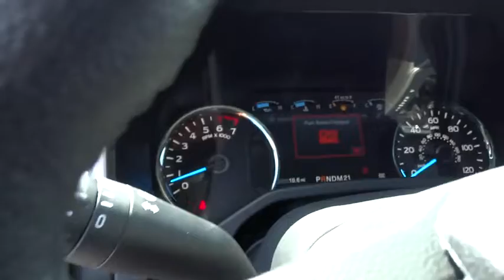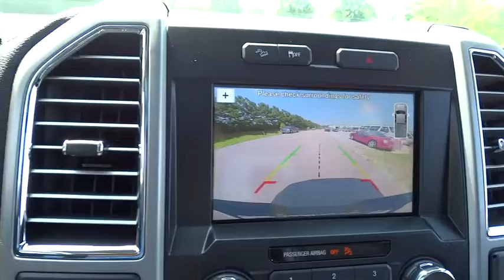2016 Ford F-150 Wilson, Rocky Mount, Goldsboro, Tarboro, Greenville, NC T61553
2016 Ford F-150

4170 Raleigh Road Parkway West